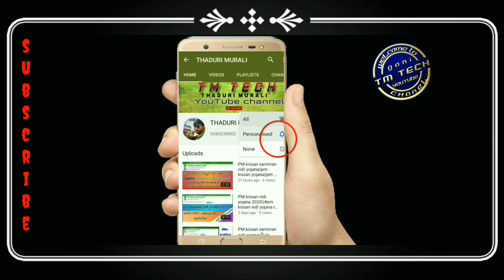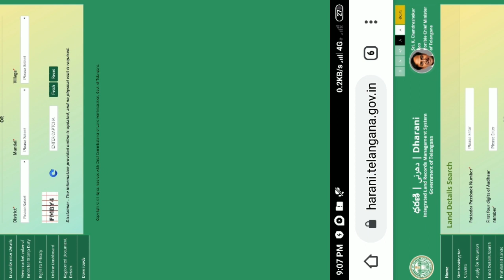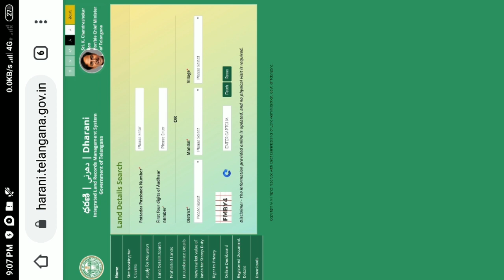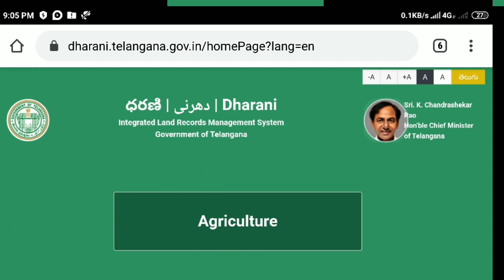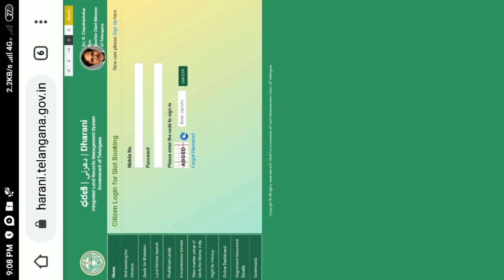Dharani website||darani website pending mutations and saadabinama latest information.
Video is for Educational purpose only, Copyright Disclaimer under Section 107 of the Copyright Act 1976, Allowance is made for fair use for purposes such as Criticism, Comment, News Reporting,  Scholarship and Research.